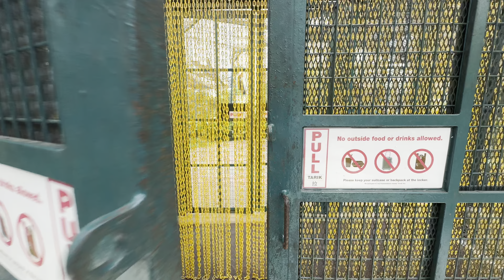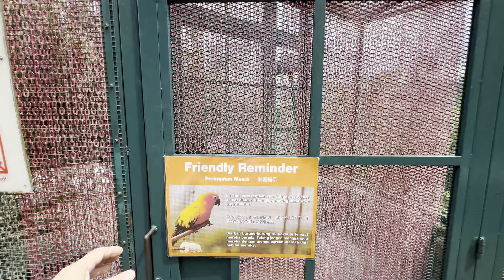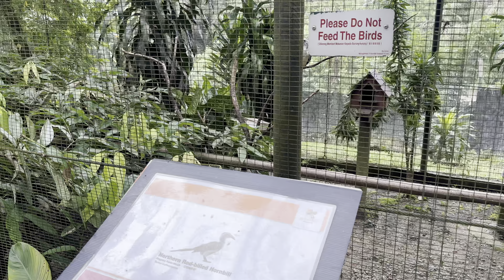Walk in The Largest Aviary in the World: with AWESOME Peacocks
Get inside the biggest bird park in the world to see the stunning beauty of peacocks ,Storks,Monkeys and many other great Birds ! These beautiful birds show off their bright feathers in a mesmerising display of colours among lush greenery and unusual plants. In this one-of-a-kind refuge, you can watch them dance gracefully and learn about the ways they court. If you get the chance, don't miss the chance to see  and walk  along the peacocks in the worlds biggest aviary.